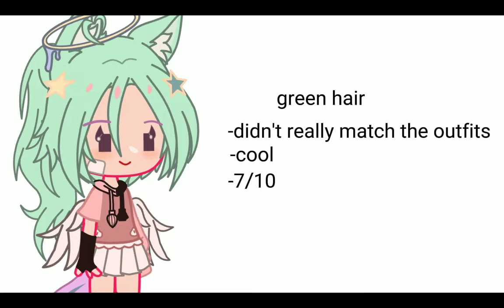😲rating my oc in different hair colour😲//trend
i swear it's easy to do this but literally it's take two fricking days